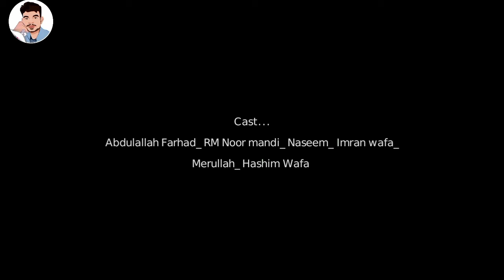New Balochi film Yarok mazarok part 2 / Editing Munaf murad/ # Episode 16 #/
New Film yarok mazarok part 2...
story and Director: Abdulallah Farhad.
cameraman:  Munaf murad.
Cast_
Abdulallah Farhad. RM Noor mandi. Naseem. Imran wafa. Hashim Wafa. Ramdan.